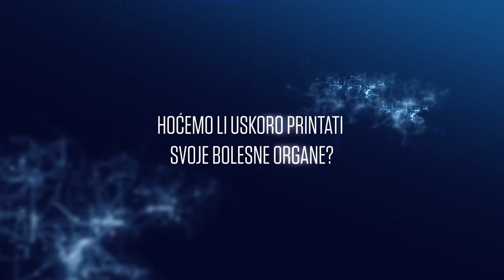Igor Rudan: Možemo li svijest učiniti besmrtnom?